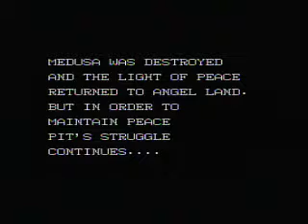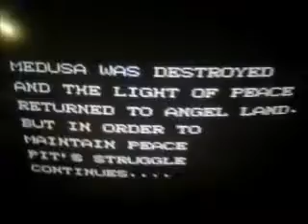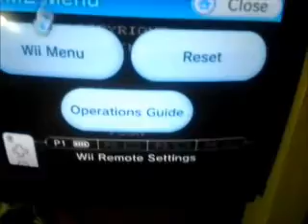LMAO Kid Icarus (part 21) For Real Real?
Yes, I play played through the whole game TWICE more to get the best possible ending (granted, it was much less painful). The first part is post commentary showing the 2nd-worst ending (the Roman hat) and then I blurrily showed the best ending after my third completion.